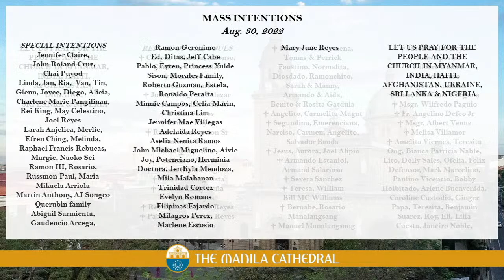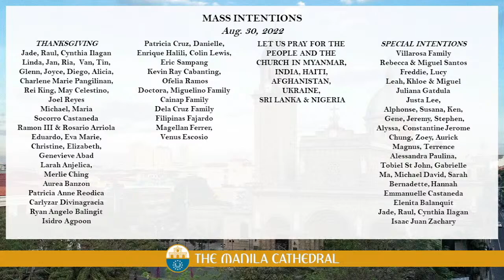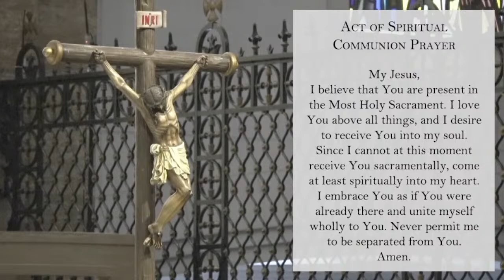Daily Mass at the Manila Cathedral - August 30, 2022 (12:10pm)